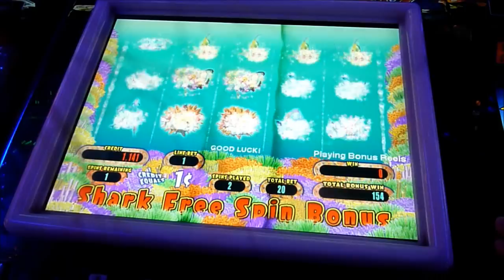Lucky Lion Fish Slot Machine Bonus Win (queenslots)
Lucky Lion Fish Slot Machine Bonus Win at Atlantis